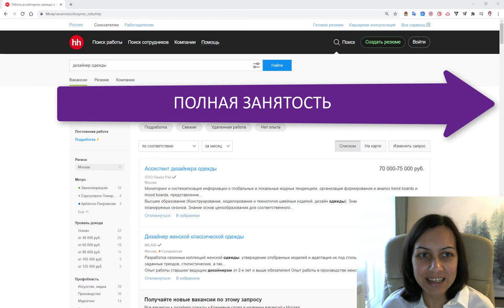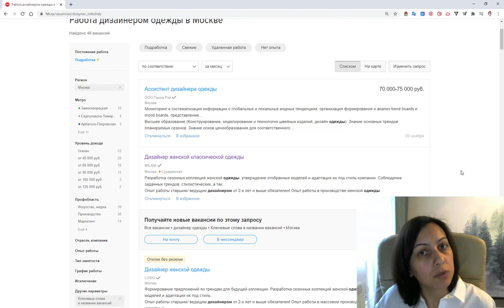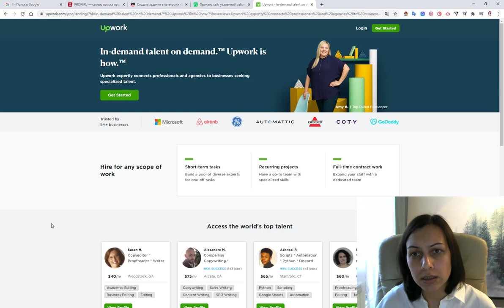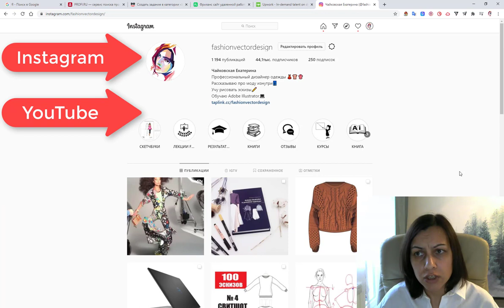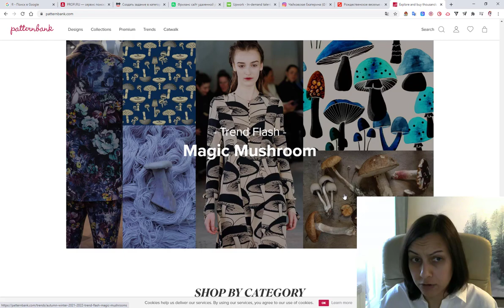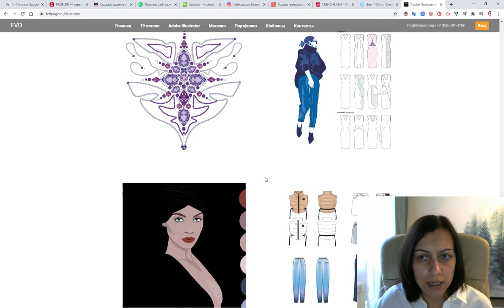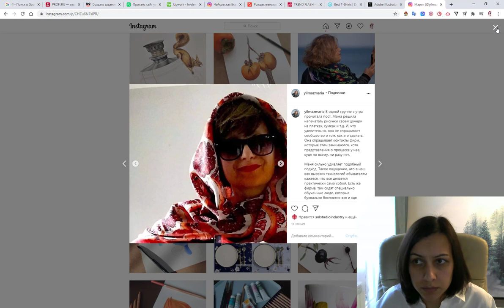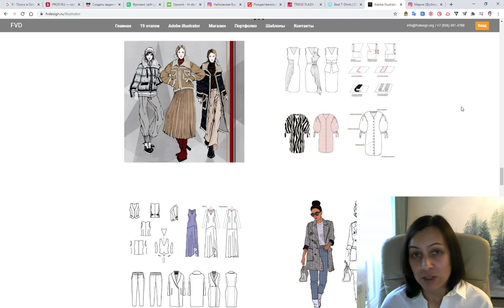Как зарабатывать на дизайне: фриланс, микростоки, принты.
Я говорю о программах и дизайне в строго рациональном и применительном ключе.
Это подтвердят и мои студенты, кто пускает навык сразу в работу, и работодатели, которые делают запросы на специалистов, обучающихся у меня.

Та как же заработать:

1️⃣ Работа специалистом по найму
Дизайнер, принтист, отрисовкщик, конструктор, технолог
Классический формат работы, чаще на полный день.
Конечно, программы, не единственное что требуется, но и без них никуда.

2️⃣Freelance
Здесь будут похожие требования, как в первом пункте, но в офисе сидеть не обязательно, а сейчас есть и полноценные вакансии для дизайнеров на удаленке.

Популярные биржы фриланса:
a)YouDo - много заказчиков и постоянно, надо следить
b)fl.ru - одна из крупных бирж фриланса в Рунете. Изначально была форумом.
c)Upwork.com - топовая биржа фрилансеров в мире. Оплата за проект или по часам. Работа с клиентом ведется через сервис. Нужно знать английский язык для работы.
d)Freelancer.com - одна из крупнейших западных бирж. Ставки лучших фрилансеров достигают $50/час и выше. Нужно знать английский язык для работы.

Для портфолио :
•Behance.net - международный каталог дизайнеров. Можно разместить портфолио, в том числе фрилансерам.

3️⃣Банки графики и принтов
Тут побольше творчества, делаете работы и размещаете, но у каждого банка свои правила и их надо соблюдать.

a)patternbank - для создателей принтов
b)shutterstock - там много всего, но здорово снизили ставки

Сайты для дизайна принтов на футболках и не только:
🎨Printbar
🎨Vsemayki
🎨Printdirect
🎨Teespring
🎨CafePress
🎨Spreadshirt
🎨Logo Sportswear
🎨Zazzle
🎨Print All Over Me
🎨Threadless
🎨TeePublic
🎨Design by Humans
🎨Tostadora
🎨T-Shirt Mill
🎨SellMyTees

И это лишь немногие из существующих.

Ну что все сидим и ищем причину, почему на этом нельзя заработать? Или уже полезли регистрироваться и размещать работы?